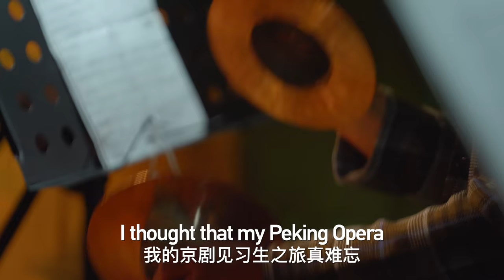“Peking Opera Interns – Mina’s Observational Diary”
During the 100-day intensive training program, China National Peking Opera Company invited the foreign journalist Mina to observe the actual work and life of young Peking Opera artists, and show their love for Peking Opera and perseverance in the pursuit of art to the audience. Today let’s get to know the huadan Li Chen and qingyi Jiang Meiyi.